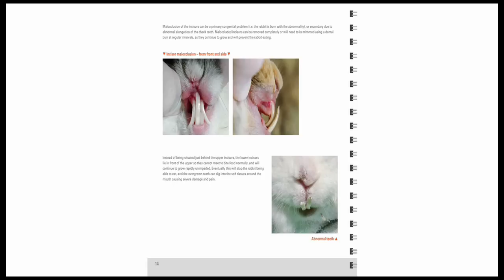Caring for your rabbits